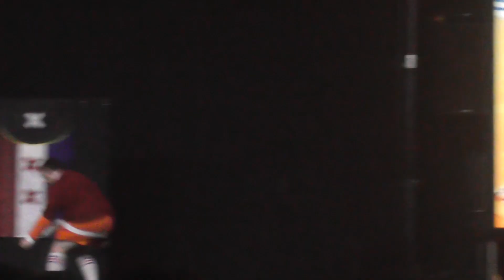Koyocon Cosplayshow 2021 Act 9 Dream SMP